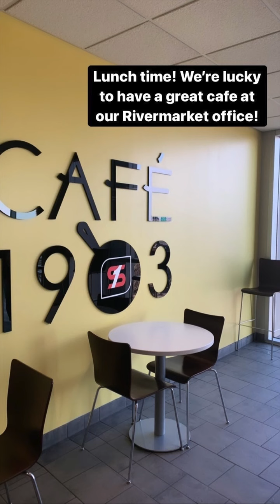Simmons Bank Insta-Takeover (Fall 2021)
At Simmons, "Banking on Our People" is more than just a slogan. It's the value we place on our talented, dedicated professionals. Simmons invests in our associates' success by empowering them to realize dreams – their own, our customers’ and our communities'. To create an environment that promotes excellence, Simmons offers a host of career development and wellness programs, along with performance-based recognition and awards. Our excellent team has been the secret to our success throughout our 100-plus-year history, which is why Simmons is committed to nurturing a culture that earns loyalty and catalyzes potential.